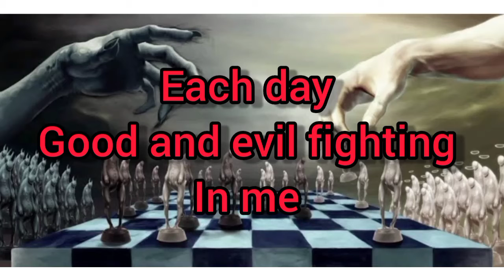Battle in mind ( malayalam )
each day we need to fight in our mind ...

 I love God’s law with all my heart.
But there is another power within me that is at war with my mind. This power makes me a slave to the sin that is still within me.
Oh, what a miserable person I am! Who will free me from this life that is dominated by sin and death?

Those who are dominated by the sinful nature think about sinful things, but those who are controlled by the Holy Spirit think about things that please the Spirit.
Romans 8:5

Put on your new nature, and be renewed as you learn to know your Creator and become like him.
Colossians 3:10